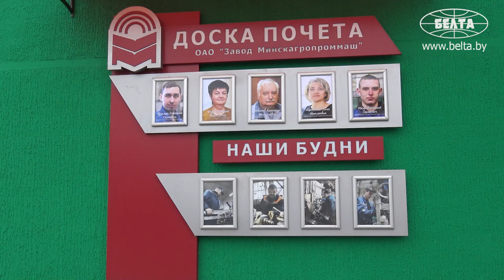"Без нас земли не будут обработаны!" // Этому парню 23 года, и он, кажется, влюблён в свою работу!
"То, что делаем доброе дело – большой плюс для меня. Потому что без нас, допустим, земли не будут обработаны. Будет хлеб всегда у нас, можно будет картошку посадить. Это работа не моя, а всего коллектива. Все мы здесь молодцы, что так все делаем. Много у нас ветеранов работает. И каждый друг с другом как семья одна – хорошие, отзывчивые. Не побоюсь этого слова, мастера своего дела".

Этот парень пришёл на завод сразу после колледжа, и говорит, что каждый день учится чему-то новому!

Дмитрий Носар работает на «Минскагропроммаше» почти пять лет! Съёмочная группа БЕЛТА побывала на заводе и поговорила с молодым фрезеровщиком.